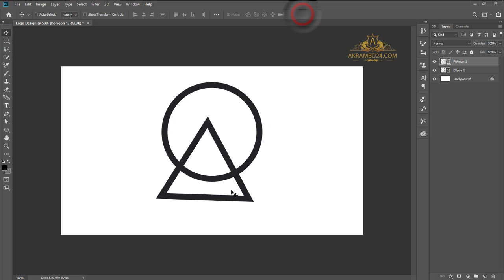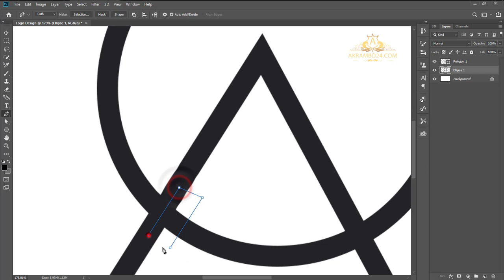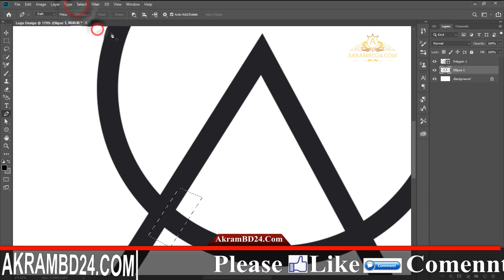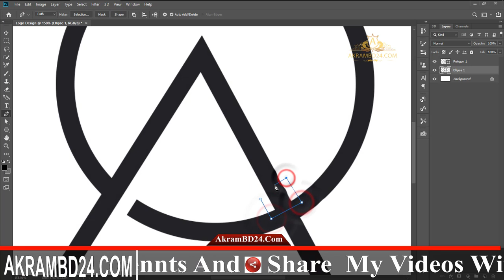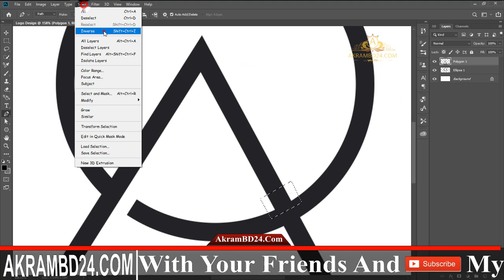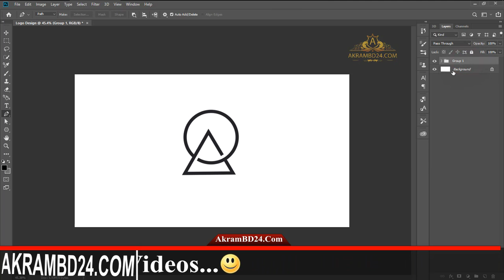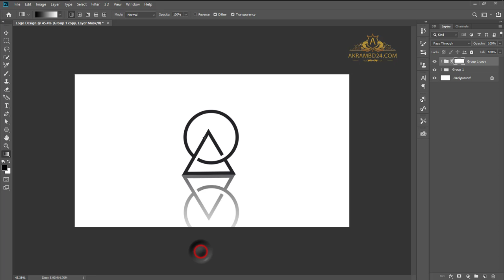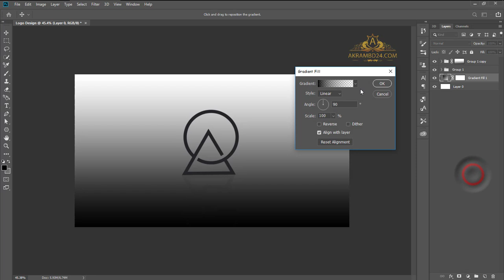How To Create Simple Logo Design In Photoshop Cc Bangla Tutorial With AkramBD24.Com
Hi Every one i am gonna sow you a new thing today.
How to make a simple logo with Photoshop cc

Welcome To "AkramBD24.Com" Youtube Channel.
AkramBD24.Com Share In This Channel All Type Of Educational And Technology Video.
You Can See And Learn About Below Topic Content In This Channel:-

01) Learn MS Excel A To Z In Bangla
02) Learn MS Word A To Z In Bangla
03) Learn MS Powerpoint A To Z In Bangla
04) Learn HTML A To Z In Bangla
05) Learn CSS A To Z In Bangla
06) Android Mobile Review In Bangla
07) Android App Review In Bangla